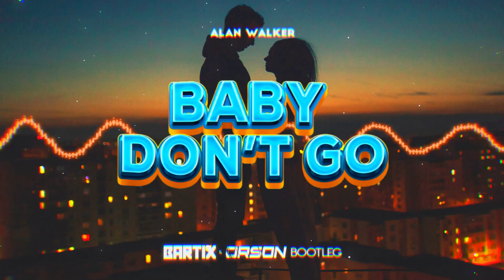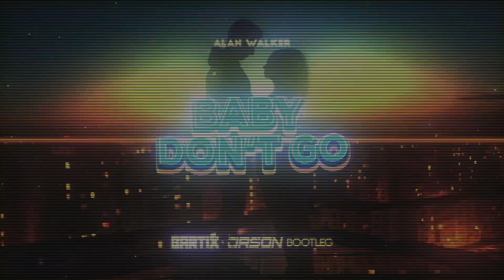Alan Walker - Baby Don't Go Ft. Kelly Clarkson (BARTIX X ORSON BOOTLEG) 2022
AUDIOWIZUALIZACJA:@BARTIXX